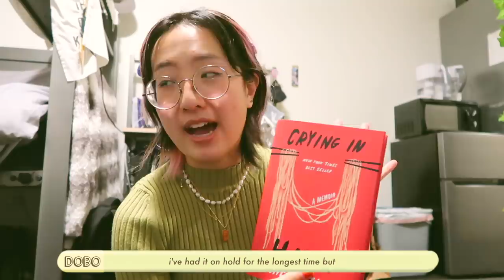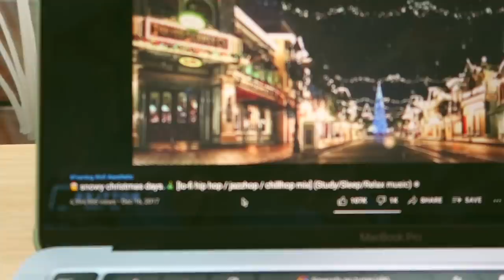my life, recently🍁❄️VLOG ft. student life, head in the clouds, kpop dancing + more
pov: i watched one wes anderson movie...

this past month FLEW by. i spent a weekend in LA and met @dustinvuong  for the first time, went to head in the clouds and saw so many amazing asian artists, studied and went to class, and did a cover of tamed-dashed by enhypen in this vlog. it's been a while since i've posted a vlog, i hope you enjoy taking a glimpse into what my life has been like recently! i'm going to the bts concert today and i'll be vlogging my experience, so stay tuned for that video (coming soon). always grateful for your support xx

deborah ♡

tiktok ↠ @dobochobo
spotify ↠ @peachorbit
pinterest ↠ @dobochobo

➢ current sub count: 253K! love y'all sm~

❀ faq ❀
what's your name? deborah :-) (she/her pronouns)
what do you use to film? canon g7x mark ii + iphone 11
what do you use to edit? final cut pro x & autodesk sketchbook (for graphics)

*some links are affiliate links, which means i get a tiny commission if you purchase using those links at no extra cost to you! thank you for helping support me so i can keep making videos~